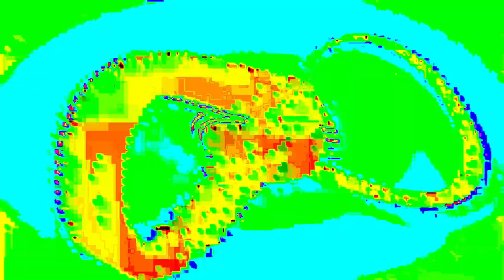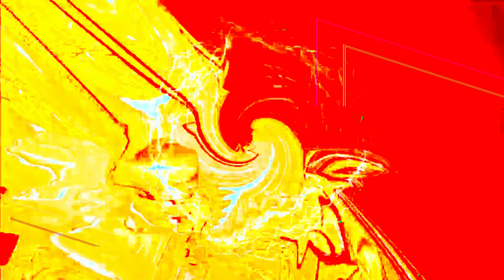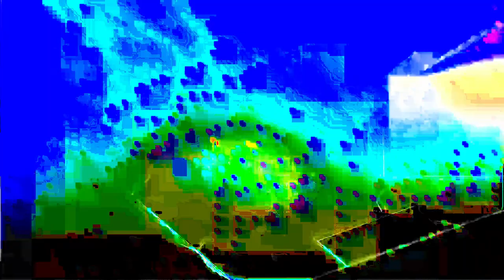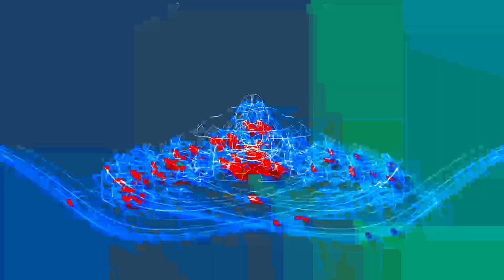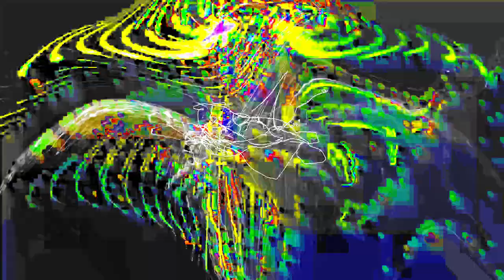[EPILEPSY WARNING] Movie 24 01 24 23h29m49s